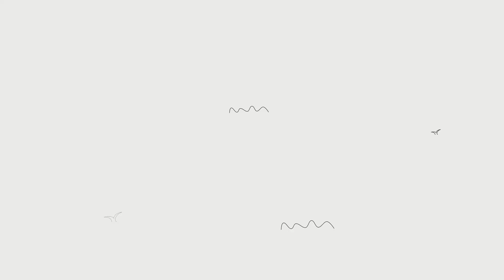Straw hat crew funny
3d funny anime
4 anime movies
top 5 funny anime
5 anime movies
5 types of anime
6 anime friends
6 anime characters
anime funny wallpaper
7 deadly sins funny moments
7 anime list
funny 80s anime
what anime is funny
funny short anime series
funny 90s anime
what funny anime to watch